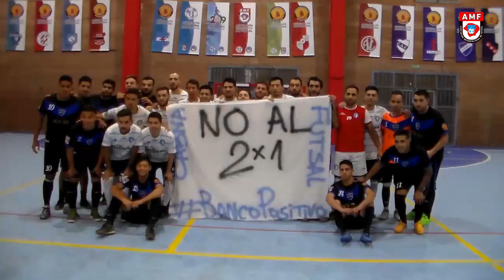El Ciclon vs Banco Nacion